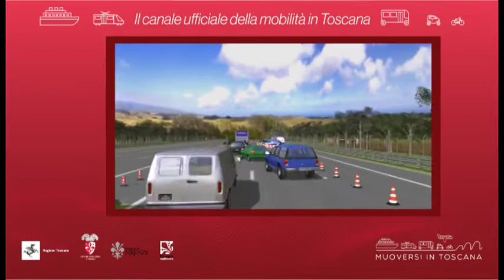Muoversi in Toscana - Edizione delle 15.30 del 1 settembre 2020